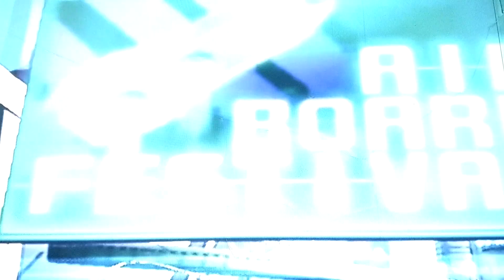Let's play Sonic Riders part 1 talk about some new competition